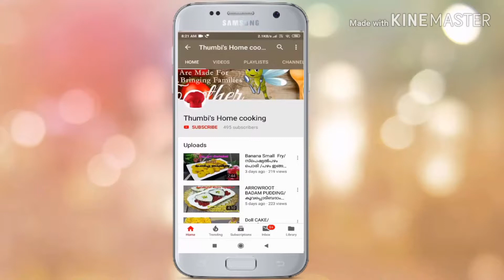How to Make French Toast/Classic French Toast For Breakfast(Only In 5 Min)